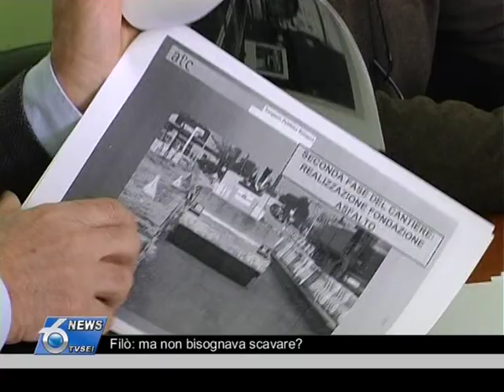Filò: ma non bisognava scavare?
Un dubbio sottoposto dal PD Pescarese al Comune sul cantiere del Filobus. A
Bologna per lo stesso mezzo si è dovuta rifare la massicciata per evitare gli
avvallamenti. E soprattutto chi paga la manutenzione? Le risposte attese lunedì in Consiglio Comunale